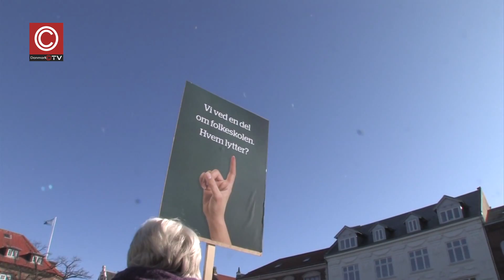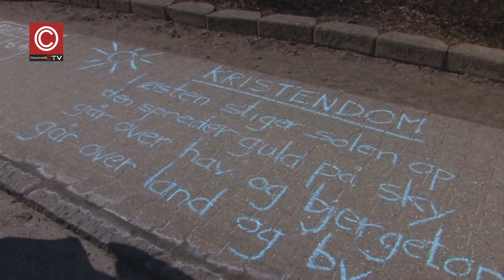Per Breckling - Ny aftale